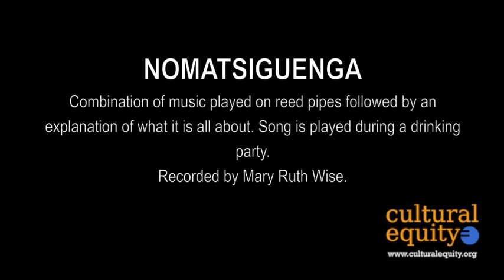Parlametrics: Nomatsiguenga II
Nomatsiguenga (Nomatsiguenga Campa) -- Arawakan language family -- Peru: Junín Department, between rivers Ene and Perene, Anapati River system in the foothills.

From the Parlametric series of sound recordings in the Alan Lomax Collection: T5180 R10, sent from SIL Peru, 60 Minute Analog Cassette Tape, recording by Mary Ruth Wise.

This is a recording from Alan Lomax's Parlametrics collection (‪ which is comprised of recordings made by linguists from around the world as well as by Alan Lomax himself.

Through a collaboration with The Long Now Foundation's Rosetta Project (‪ the original reel-to-reel tapes were digitized, cataloged, and are now available through multiple online sources. The original notes that accompanied the tapes were at times incomplete, indefinite, illegible or missing. Because of this, the language in this recording may have been misidentified.